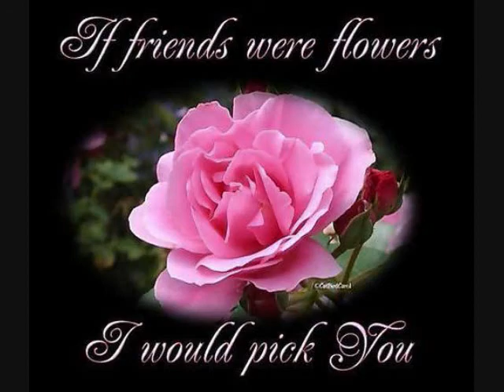DEDICATED TO MY NIECE COURTNEY